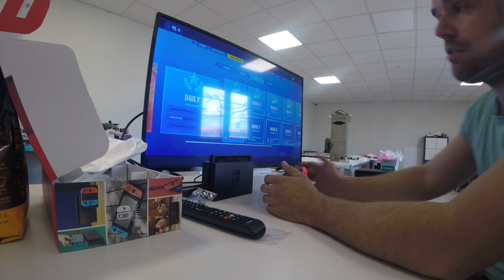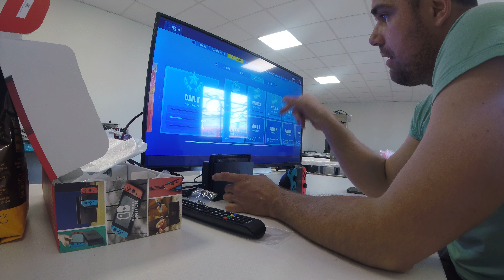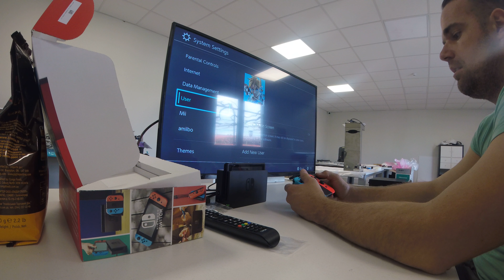Nintendo Switch, čekajući I9 9900k ...